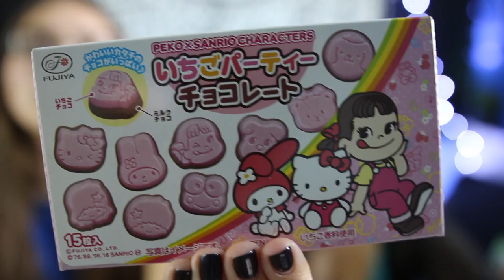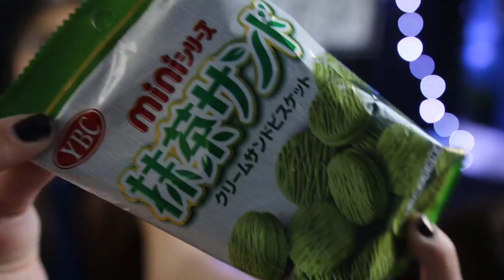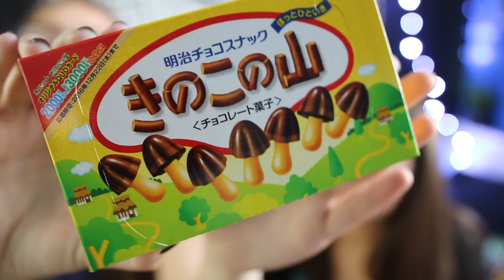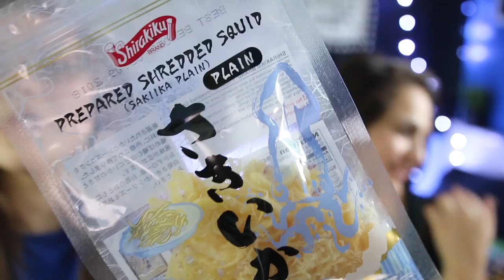Trying Weird Japanese Food with my Friend Bri!!!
❤ Let's Talk! ✉

Discounts!!

✺FAQ✺
Name: Sidney
Age: 17 (12th grade)
Camera: Canon Rebel T3i
Partnered: StyleHaul